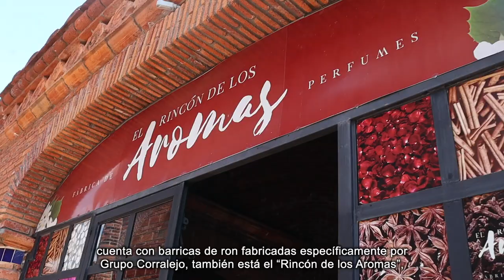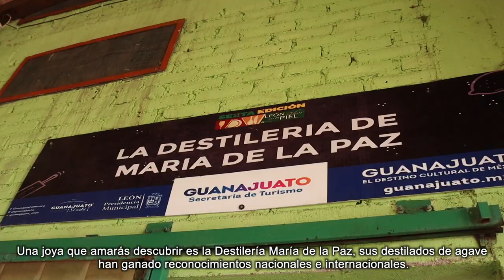Diego Sinhue. ¿Conoces esto de Silao?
Silao, además de ser un municipio con una gran actividad económica e industrial, tiene importantes tradiciones y espacios como el Museo Chávez Morado y Cristo Rey, entre muchos más.
Déjate encantar, visita este municipio y ViveGrandesHistorias.🎒👟